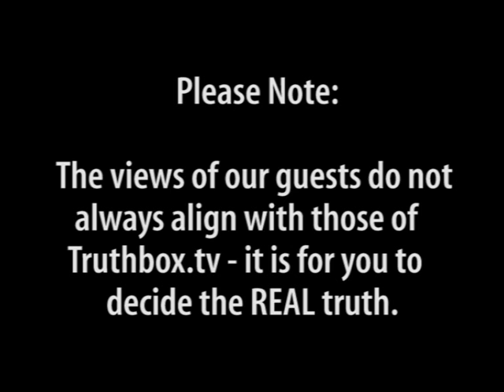Wal Thornhill.flv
Wal Thornhill is an Australian scientist working on the Electric Universe theory. He believes the electricty and plasma around us can power faster than light space travel and can be used in building anti-gravity devices. He does not believe in "dark matter" and believes science can make giant leaps in the coming years if they follow his lead.